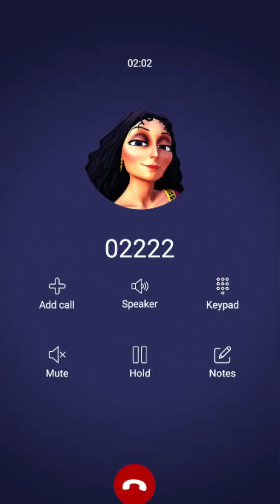Llamada Falsa de la Bruja Gothel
llamadastelefonicas Bruja Gothel#call
S e trata de hacer reír y entretener a tus  hijos y que pasen un agradable momento mientras están en el trabajo y descanso

Llamada de Bruja Gothel
Llamada a Bruja Gothel
Llamada Bruja Gothel

de todo el mundo sin ofender a nadie es alegrar y logren aprender valores.